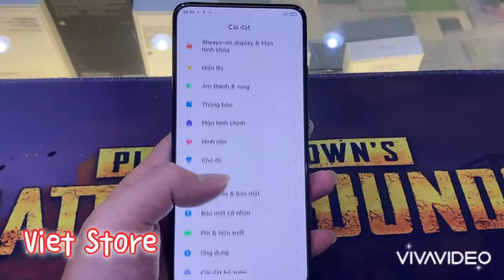Redmi K30 Ultra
K30 ultra
All language
Tiếng Việt